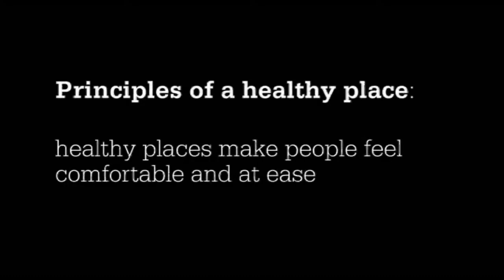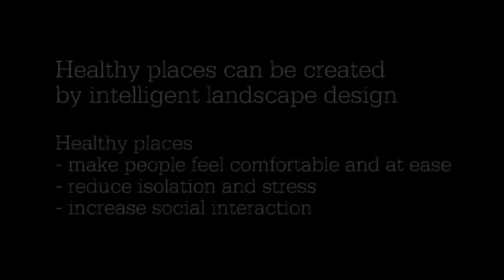Creating healthy places: Dalston Eastern Curve Garden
Commissioned by the Landscape Institute and produced by Room60